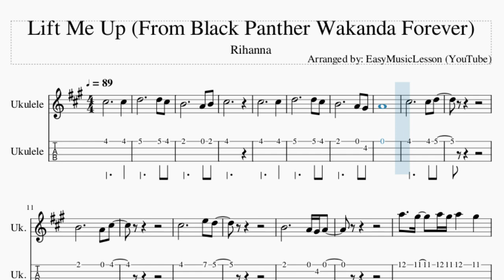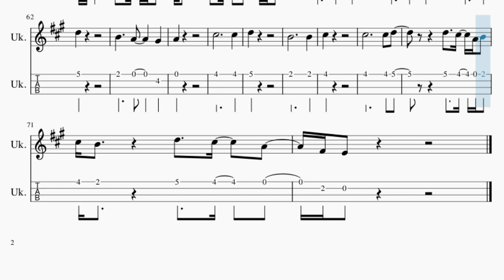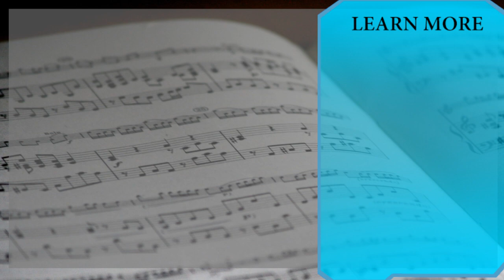Ukulele Tab: How to play Lift Me Up (From Black Panther Wakanda Forever) by Rihanna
Comment and let us know how the videos have helped you. It keeps us going! :)Here is a sheet music/tab video on the song Lift Me Up (From Black Panther Wakanda Forever) by Rihanna on the ukulele tab. A ukulele tab arrangement which is transposed to notes that are easily played by ukulele tab, for the song Lift Me Up (From Black Panther Wakanda Forever) by Rihanna.

EasyMusicLesson2 teaches you to play the your favorite instrument, through well-arranged sheet music so that you too can learn how to play Lift Me Up (From Black Panther Wakanda Forever) by Rihanna on the ukulele tab as fast as you can. A ukulele tab with backing tracks to help your play the song better.

Chords of Ukulele arrangement:
A Maj   D Maj   E Maj   A Maj   A Maj   D Maj   E Sus 4   A Maj
B Min   E Maj   A Maj   B Min   E Maj   A Maj   B Min   E Maj
A Maj   D Maj   B Min   E Maj   A Maj   D Maj   B Min   E Maj
A Maj   A Maj   B Min   E Maj   A Maj   A Maj   B Min   E Maj
A Maj   D Maj   B Min   E Maj   A Maj   A Maj   B Min   E Maj
A Maj   D Maj   B Min   E Maj   A Maj   F# Min   B Min   E Maj
A Maj   F# Min   B Min   E Maj   A Maj

Melody notes of Ukulele:
C#5                       C#5
C#5
C#5                       C#5
A4
A5     G#5     A5 G#5 A5       G#5
A5     G#5     A5 G#5 A5       G#5 F#5 E5 E5
E5           C#5   C#5 B4 A4
E5         C#5 C#5 D5 E5         C#5 D5
E5           D5 C#5 B4 A4 B4     C#5   B4
D5         C#5 B4
A5     G#5   A5   G#5 A5       G#5 F#5 E5
E5         C#5 C#5 D5 E5       C#5 C#5 F#5
E5                 C#5     E5
B4 A4 B4             C#5       B4
A4
C#5                       E5   D5 C#5
B4
B4                   A4 G#4     A4
D5         C#5 B4
E4                       E4   B4
C#5 B4         D5     C#5   A4 B4
C#5 B4           D5     C#5     A4
F#4 E4
C#5                       C#5
D5
B4                       A4
C#5
C#5                       C#5
D5
B4           A4           G#4
A4
C#5                       C#5
D5
B4                       B4
C#5
F#4 E4